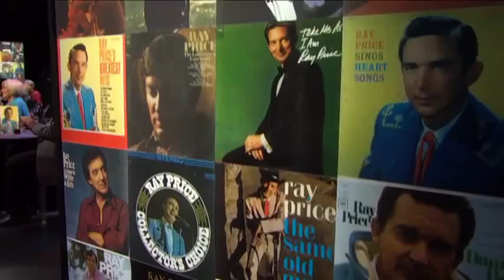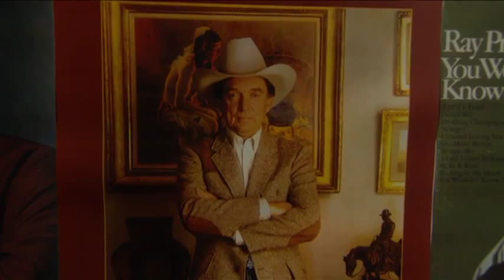Dean Miller Giving Ray Price Praise!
Taken from the CFR-A Tribute To Ray Price series where Dean Miller talks how important Ray Price was to his Dad!